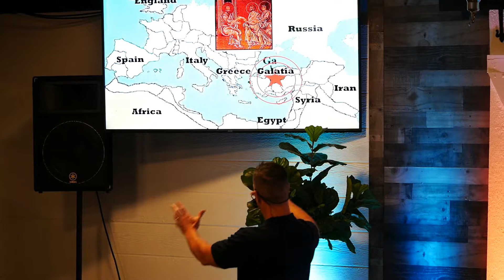The Bridge Message July 7 2019